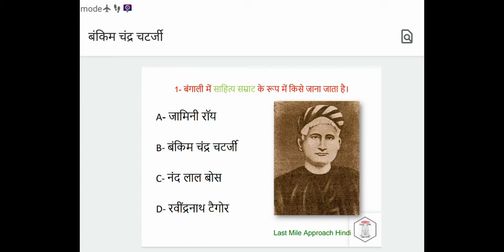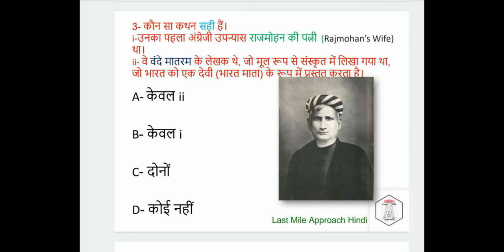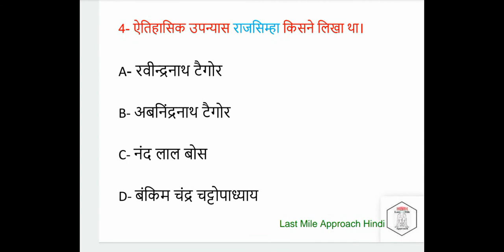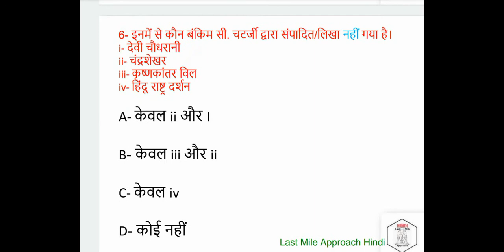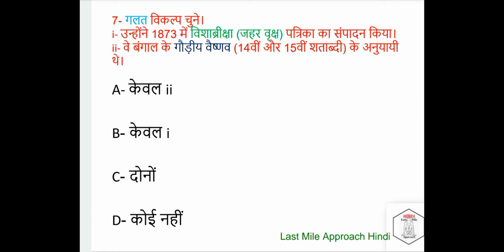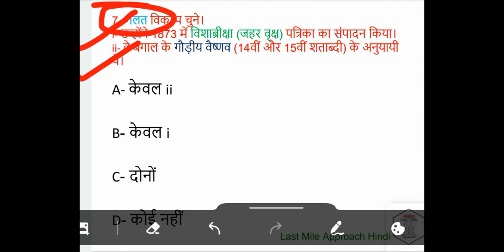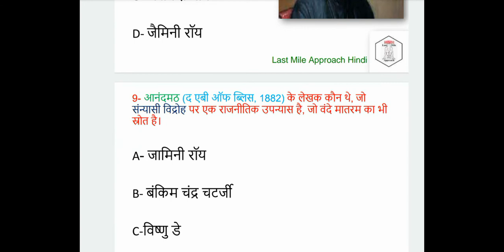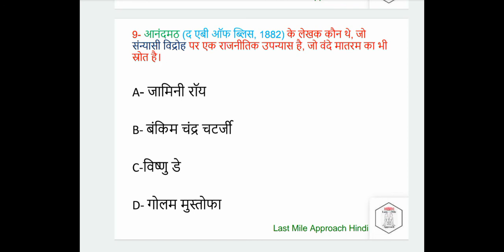बंकिम चन्द्र चट्टोपाध्याय Top 5 MCQs